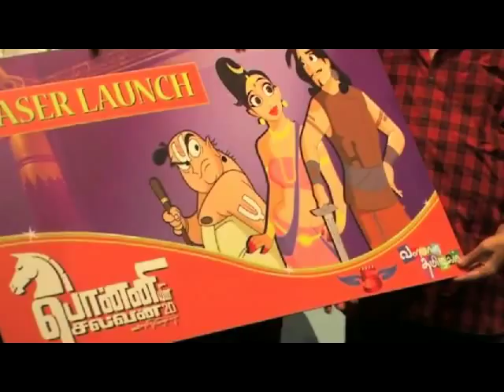PONNIYIN SELVAN PRESS MEET JHON ANNA TV 02